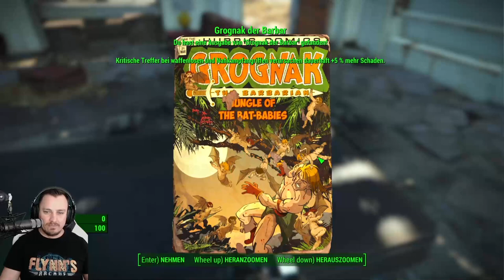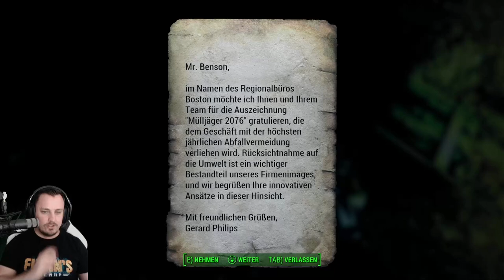Livestream vom 05.10.19 Fallout 4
Gespielt wurde:
Fallout 4

► Technik:
Gezockt wird: Am PC ;-)
Mikrofon: Rode Podcaster
Headset: Logitech G935
Gamesound und Gelaber: OBS Studio
Schneiden und Rendern: Adobe Premiere Pro CC 2018
Thumbnails: Gimp 2.0